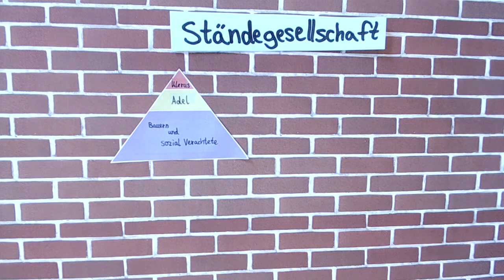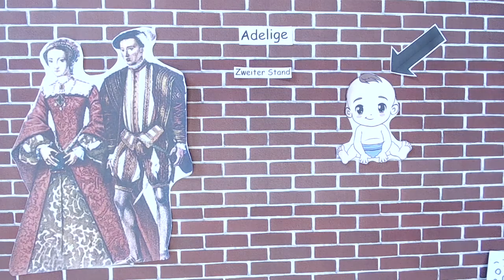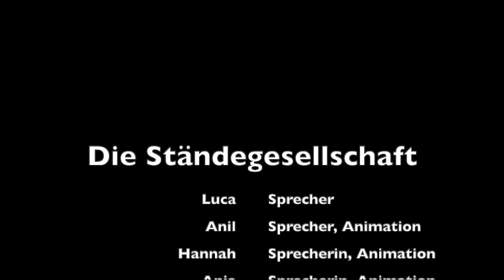Die Ständegesellschaft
Ein Videobeitrag von Schüler*innen des Gymnasiums an der Hamburger Straße.